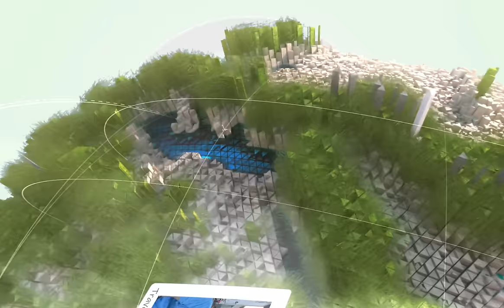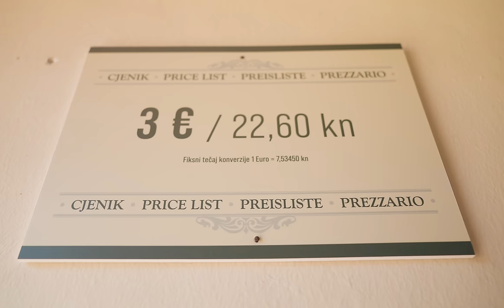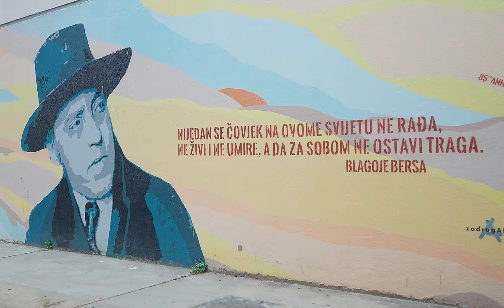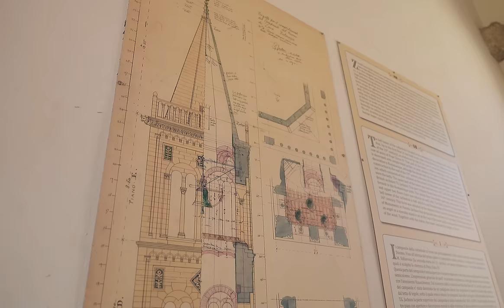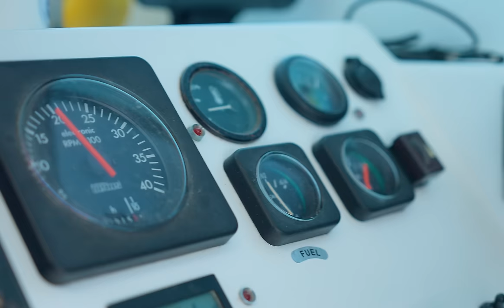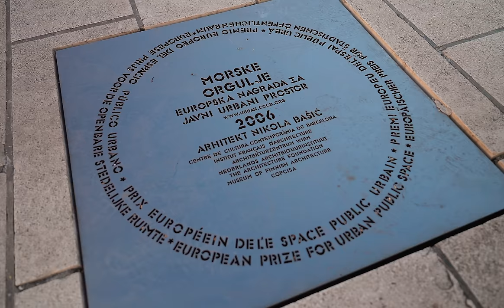ZADAR | Zbog OVIH STVARI sam se ZALJUBIO U OVAJ GRAD!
Zašto je Zadar jedan od najljepših gradova Hrvatske i šta je to tako posebno vezano za njega, saznaćete u ovom videu.

Kroz dosadašnja videa koja smo radili iz Hrvatske, imali smo priliku da snimamo Šibenik, Split i Zagreb, tri zaista posebna grada sa bogatom istorijom, koja nekako pokazuju ono najbolje što Hrvatska nudi. A nakon što sam se po treći put vratio u Zadar, odlučio sam da napravimo i ovaj video o njemu i da vam pokažem zašto me je on toliko oduševio, te zašto ga stavljam u sam vrh najljepših gradova Hrvatske. Nekako, sve u njemu zaista je posebno, a ono najljepše je vjerovatno činjenica da na jednoj jako maloj površini, možeš da vidiš toliko toga. Da doživiš istoriju staru nekoliko vijekova, kupaš se u prekrasnom moru, jedeš ukusnu domaću hranu, te doživiš neke od najljepših zalazaka sunca koji postoje.

U ovom videu saznaćete kako najbolje iskoristiti vrijeme u gradu, ali ćete isto tako upoznati jednog zanimljivog lokalca i mog prijatelja, rođenog Zadranina koji me je zaista oduševio i zbog kojeg ću se uvijek rado sjećati ovog mjesta.

Da li ste bili u Zadru do sada i kako vam se dopada ljudi?